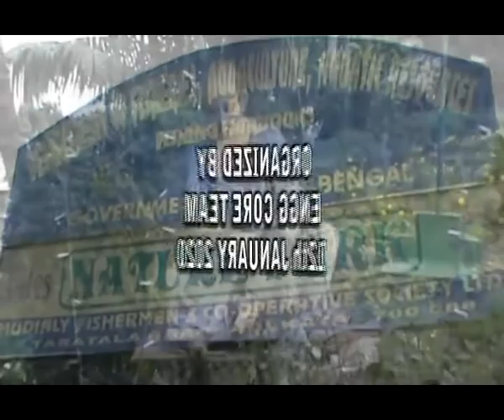Family picnic 2020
The Nature Park.